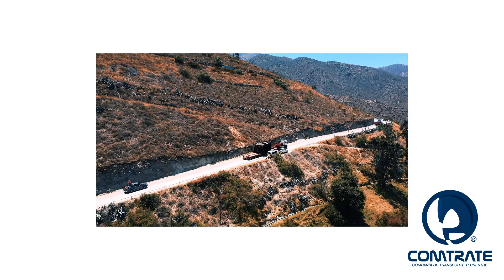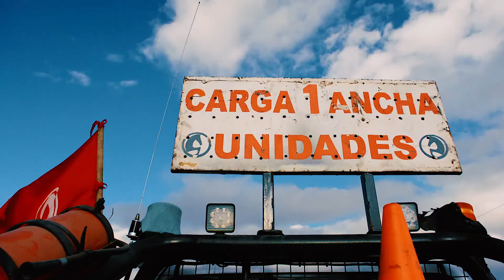TRANSPORTE PESADO Y SOBREDIMENSIONADO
Uno de nuestros mayores retos en el sector de minería. Transportamos una carga pesada y sobredimensionada a una de las Compañías mas importante del Perú, ''ANTAMINA''.  Nuestra experiencia, la experticia y la pasión de nuestra gente hicieron que podamos asumir retos tan importantes como este.